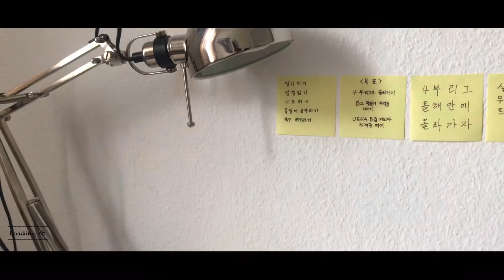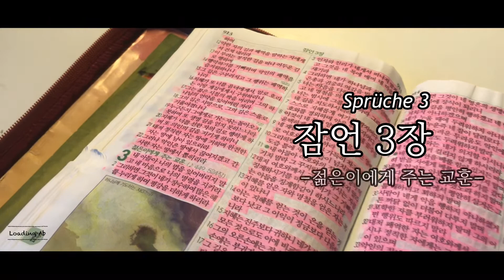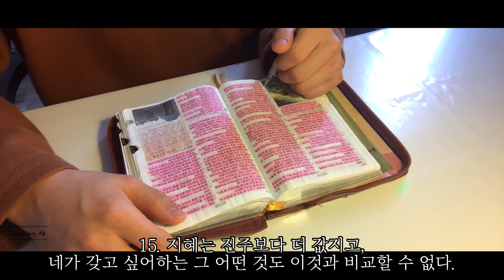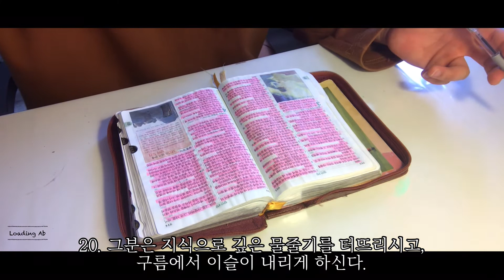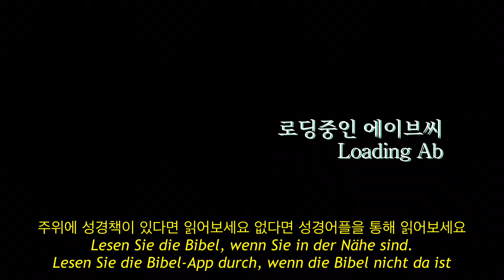크리스천의 아침일상 Christliche Morgenroutine (잠언3장 Sprüche 3)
안뇽안뇽 구독자들!! 오늘은 나의 소소한 아침을 성경나레이션과 함께 찍어보았어ㅎㅎ 갬성갬성한 영상이니까 커피 한잔 들고 여유롭게 보면 아주 굿일거야:) 그러면 난 또 다음영상으로 찾아올게!!

후원계좌 : 하나은행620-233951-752 (송경호)